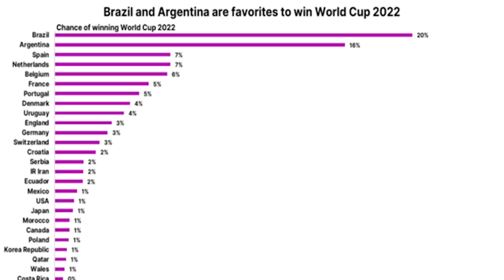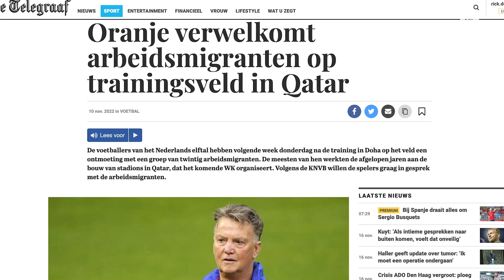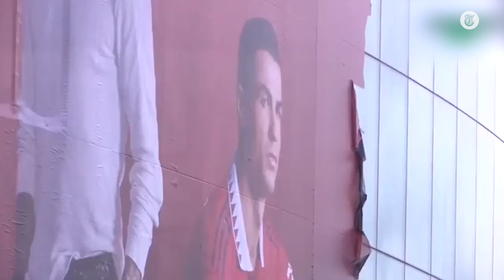‘Hopelijk kijkt Van Gaal in de spiegel en leert hij hiervan’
Chef voetbal Valentijn Driessen bespreekt met Pim Sedee de laatste ontwikkelingen in Qatar rondom het Nederlands elftal. Uiteraard komt de persconferentie van bondscoach Louis van Gaal ook ter sprake.